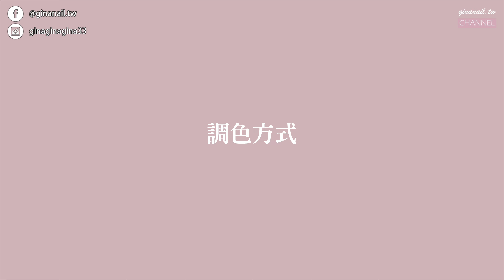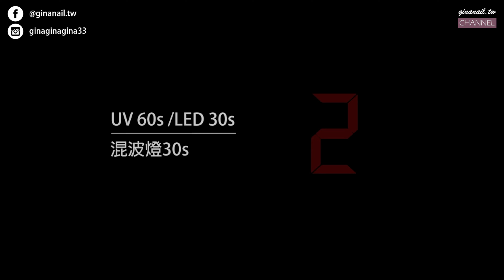YOLLY 悠梨彩繪膠-油畫感花卉美甲彩繪~美甲教學/Nailart/ネイル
凝膠美甲、美業行銷、居家生活手足保養美妝相關

我錄影的相機：Sony A7C
使用的影音編輯軟體：FinalCut Pro X
使用的相片修圖軟體：Lightroom 、Photoshop